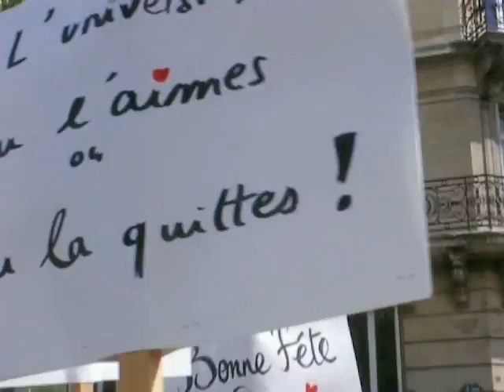Bonne fête Valérie Pécresse!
Mardi 28 avril, convergence chercheurs / hopital près du Sénat.